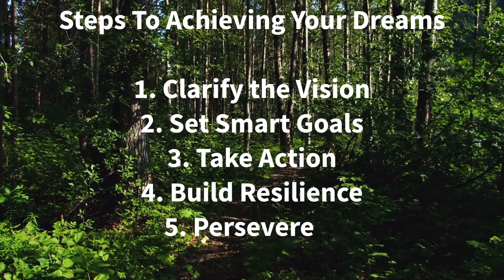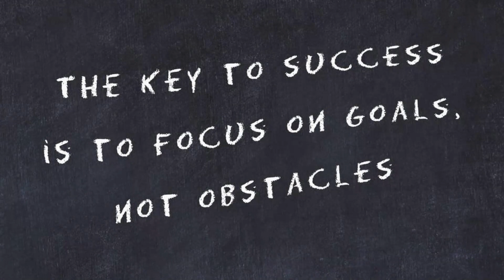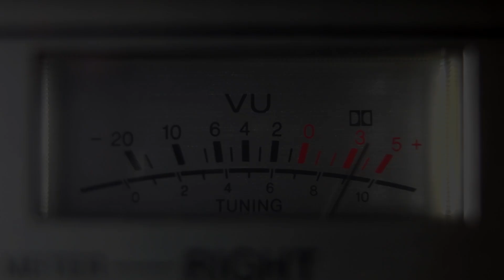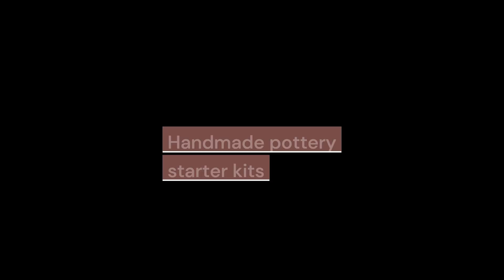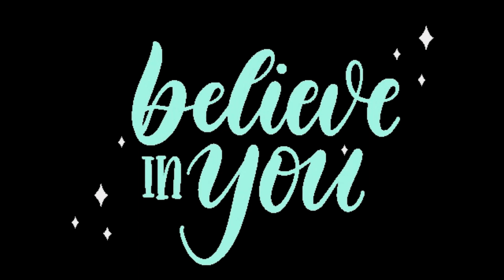How I'm BRIDGING The GAP Between Having a Dream and Achieving It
Watch as I share my journey of bridging the gap between having a dream and achieving it, from starting with backyard chickens to building a farmstead. If you're looking for inspiration to follow your dreams, this video is for you!